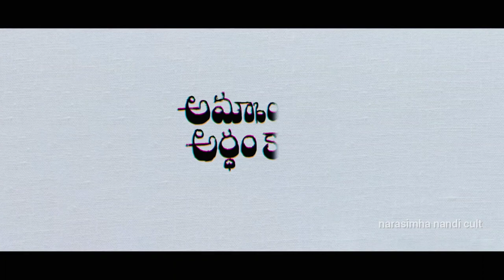Ammailu Ardham Kaaru Movie Trailer | Narasimha Nandi | V Nagi Reddy | Sai Divya | Priyanka | Swathi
A different story coming from the feel good movies director Narasimha Nandi.

Ammailu Ardham Kaaru First Look | Ammailu Ardham Kaaru Press Meet | Narasimha Nandi | V Nagi Reddy | Nandireddy Vijayalakshmi Reddy | Karra Venkata Subbiah | Mounasri Mallik | R Janani Kumar | Priyanka | Sai Divya | Swathi | Tiktoker Sai Divya | Kamal | Prashant | Meeravali | Srikanth Allam Hai everyone This is
Narasimha Nandi
Director

Nandi award holder
1940 lo oka gramam

Project 👇
Prabutva Sarai dukanam